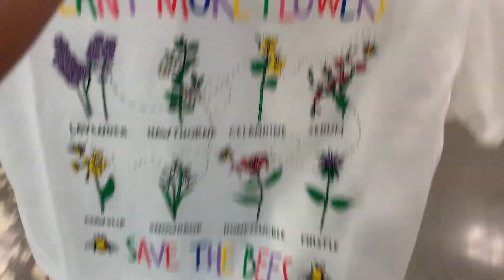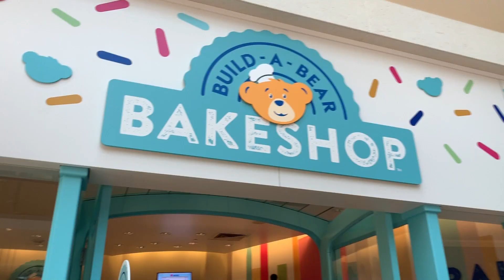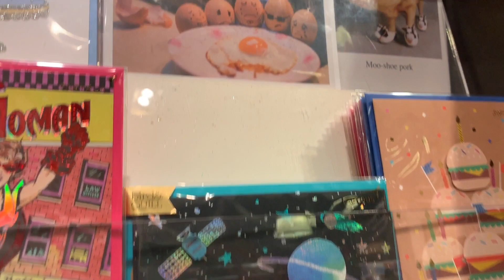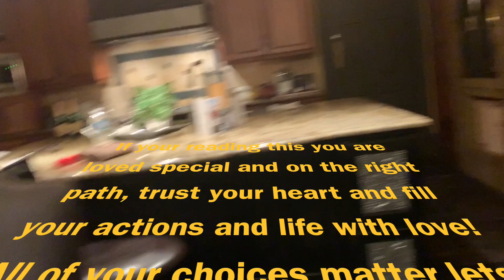SHOPPING SPREE WITH THE STANLEY CUP